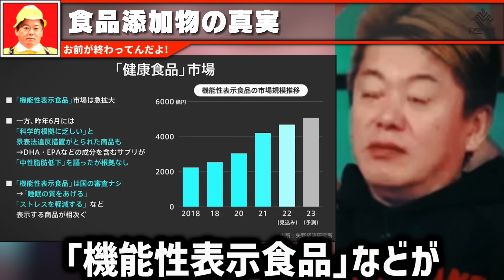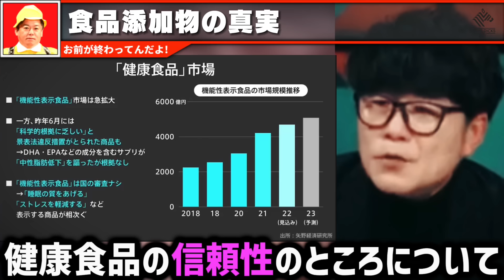【ホリエモン】※長生きしたい人だけ見てください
‹ゲスト›リュウジ（料理研究家）